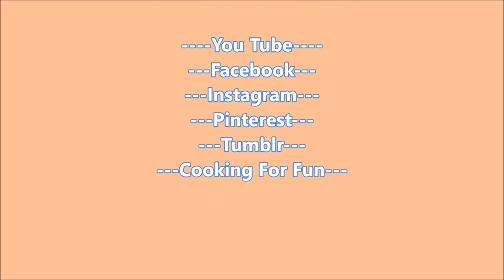كيفية تحميص و عمل هريس اليقطين/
فصل الخريف على الابواب و اليقطين سيكون متوفر في كل مكان قريبًا ، لذا فإن تحميص اليقطين الخاص بك وعمل الهريس هو فكرة جيدة لاستخدامه في العديد من وصفات الخريفية والشتوية اللذيذة !! أفضل اليقطين لتحميص هو اليقطين الصغيرة الحلو.
ملاحظة: سيتم نشر بعض الوصفات التي تحتوي على اليقطين.